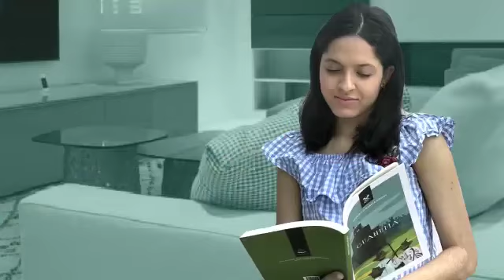Ike Méndez. Experiencias inolvidables. 23ª FIVLCSD 2020.